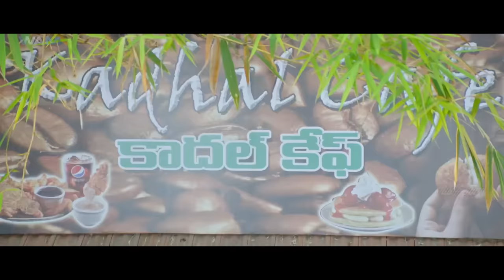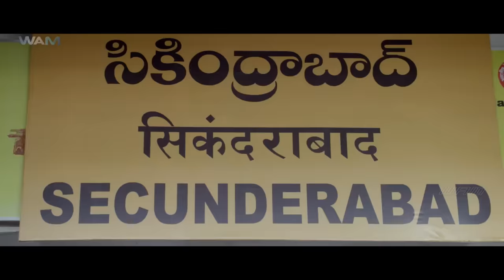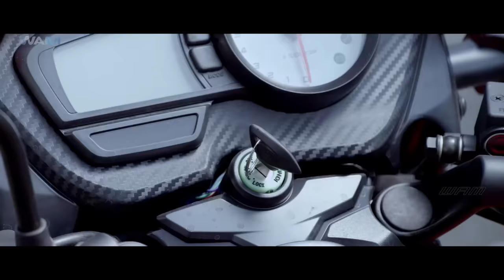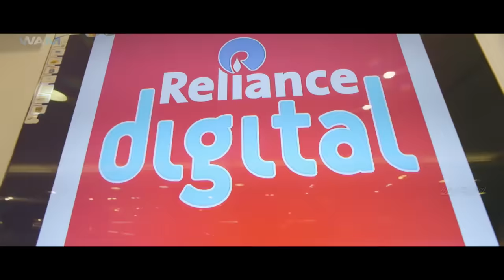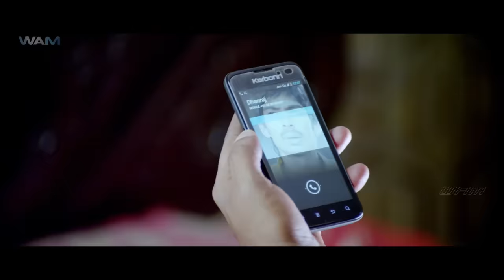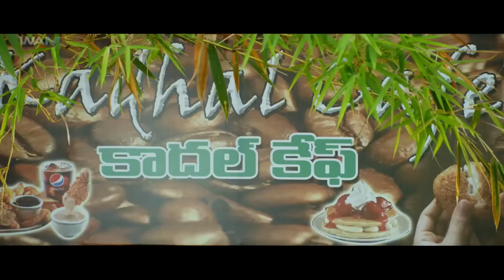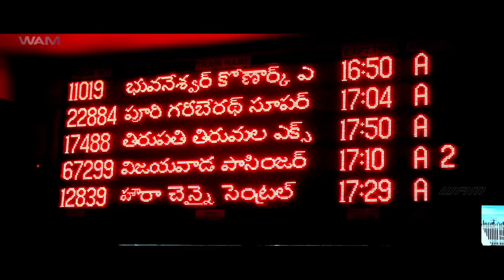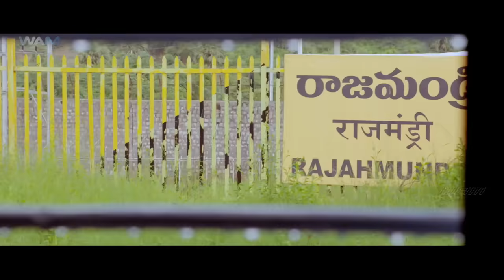S10 | South Dubbed Hindi Movie | Varun Sandesh, Haripriya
Varun Sandesh (Jai) is an innocent young man who always gets cheated by girls. One fine day, he meets Mahalakshmi(Haripriya) in a train and falls for her during the course of the journey.
After he returns home, Jai decides to reveal his love towards Mahalakshmi and sets off to her native place to meet the girl of his dreams.
One he lands there, he gets a huge shock as he finds out that Mahalakshmi has eloped with someone and has left her family in distress. What will Jai do now ? Will he find Mahalakshmi? What happens to his love ? That forms the rest of story.